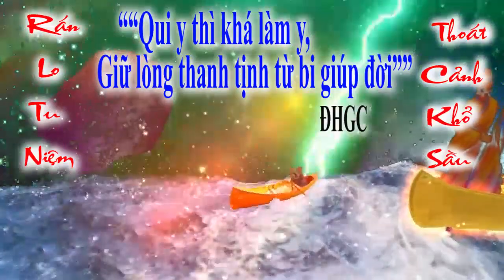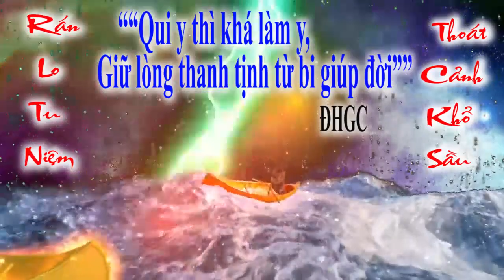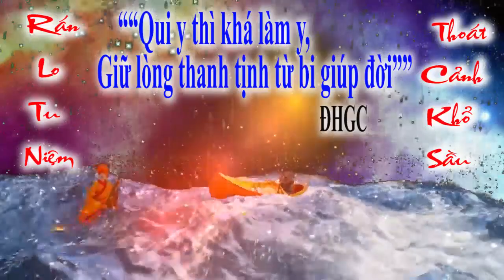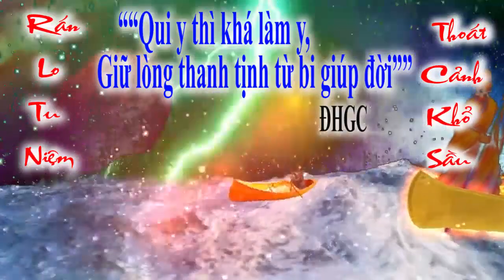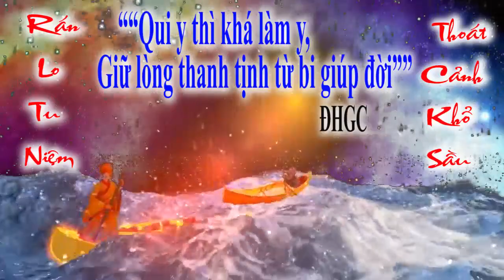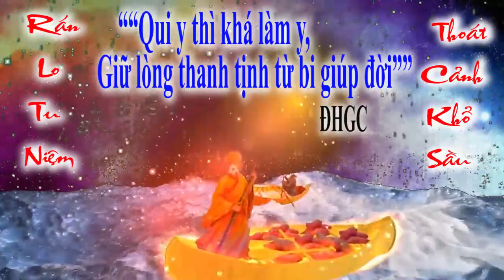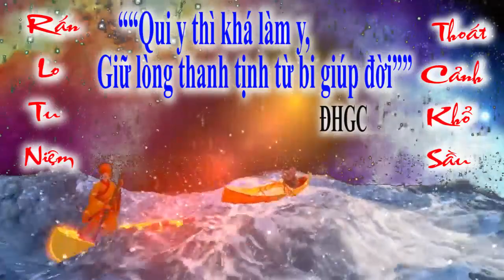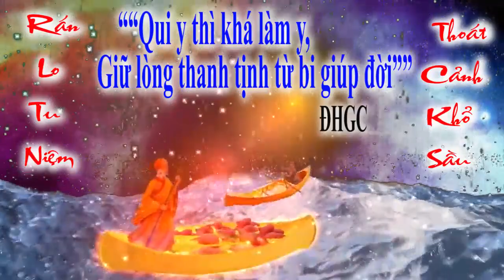BỐI CẢNH HẠ NGƯƠN 🌺 ĐỜI THƯỢNG NGƯƠN 🙏 Tu gấp kẽo trể đò chiều 🙏